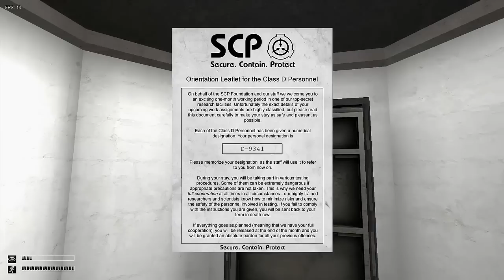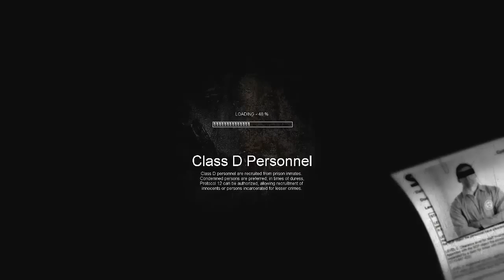Let's Play SCP: CONTAINMENT BREACH - Ill Dill and D-Machine PART 1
This game is way too much for our drunken minds. Please help us explore the plethora of random fools trying to attack us. Please enjoy responsibly.

*WARNING: VULGAR LANGUAGE*